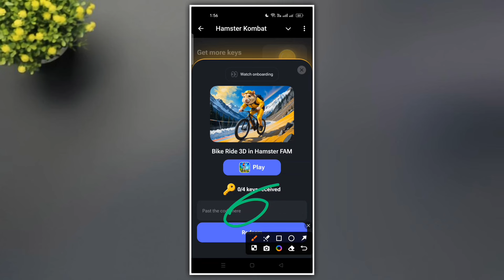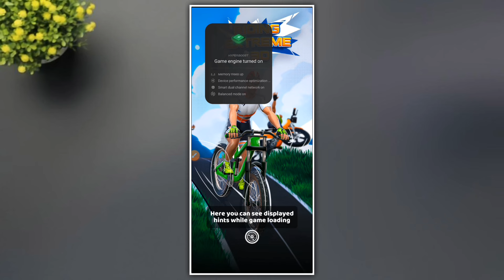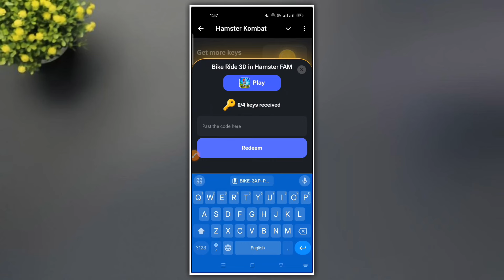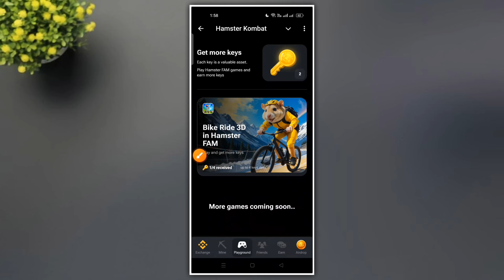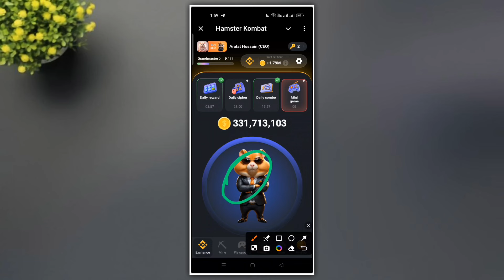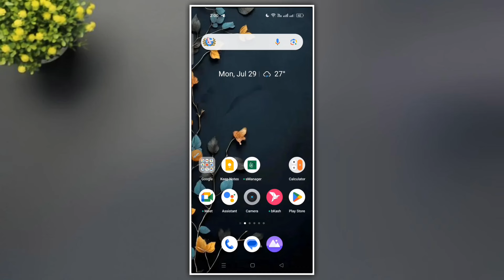Hamster New Update | Hamster Kombat যারা পেমেন্ট পাবেন না | Hamster Kombat Get More Keys